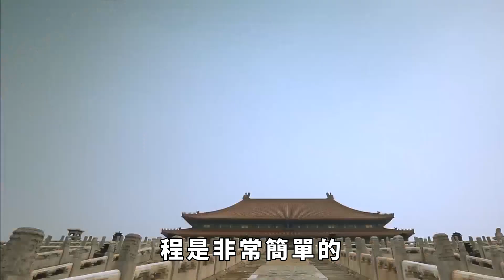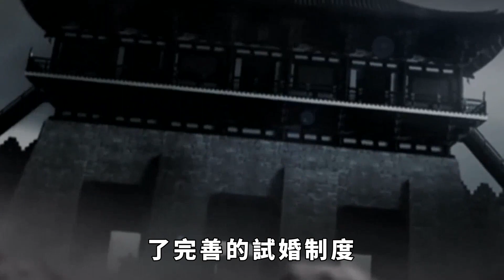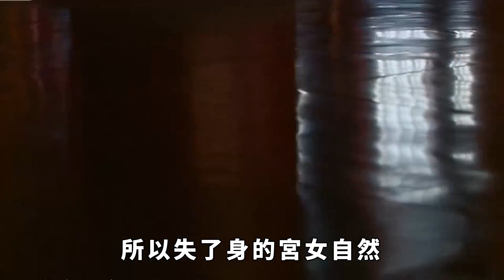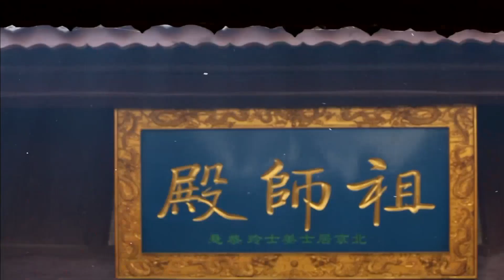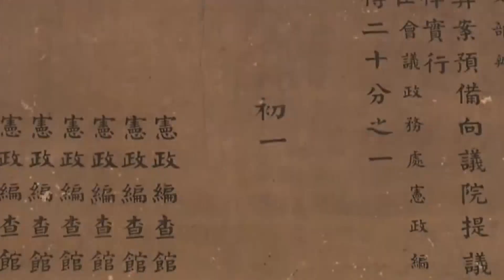古代駙馬有多慘？婚前要和宮女試婚，還很難進入朝堂？【真正歷史】驸马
我們經常能在劇中看到逍遙快活的「駙馬爺」，迎娶公主的同時也獲得無數的功名利祿。並且走上自己人生的巔峰。其實古時候想做駙馬要去是很高的，並且在當上駙馬後也並不是常人所想的逍遙快活，那麽各朝各代對駙馬有什麽要求呢？ 請注意，本影片是專注於講解社會新聞和奇聞異事，完全符合YouTube社群準則。